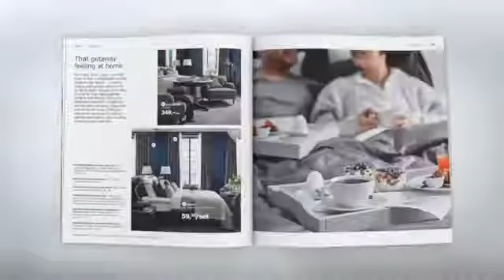IKEA Commercial 2016 Catalogue